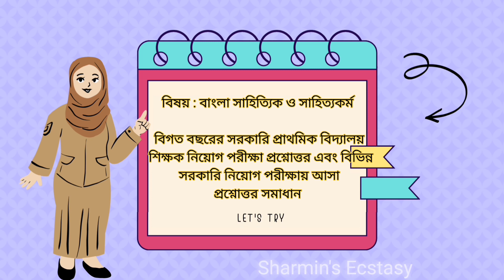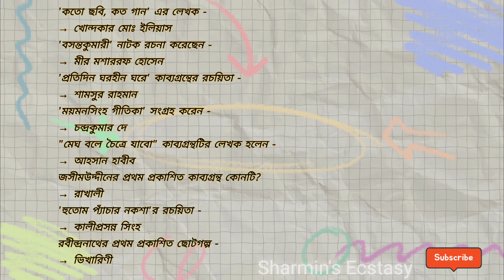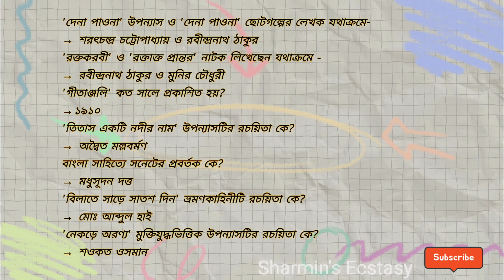বিগত বছরের সরকারি বিভিন্ন নিয়োগ পরিক্ষার প্রশ্নোত্তর সমাধান | বাংলা সাহিত্য ~ Preparation